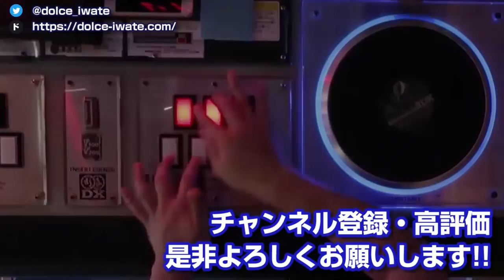【速度と密度の暴力】THE BRAVE MUST DIE (A) MAX-32 / played by DOLCE. / beatmania IIDX27 HEROIC VERSE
同時押しが多いからなのか曲が長いからなのかわかんないけど
意外とこの年代でもイケる譜面っぽい。

THE BRAVE MUST DIE / L.E.D.-G
撮影 / 編集 / PLAYER - DOLCE.
協力 - アピナS武蔵小山店